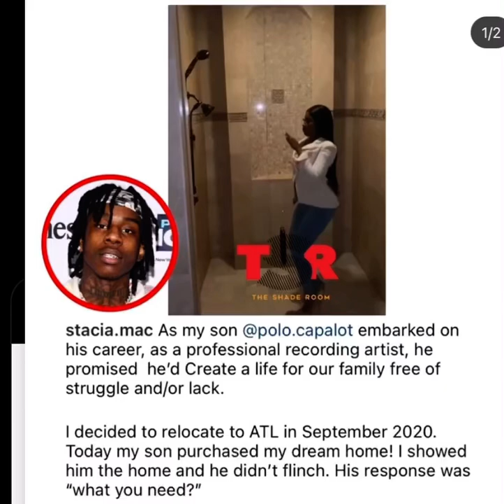Polo G Buys His Mom Her Dream Home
Welcome back to Let Asia Tell it! Here we have Polo G Buys His Mom Her Dream Home

What ya'll think??